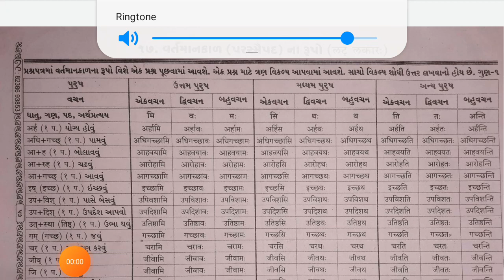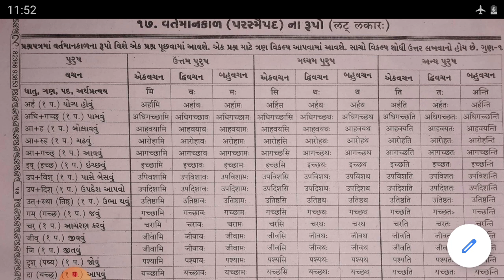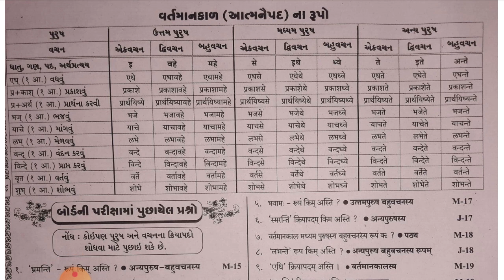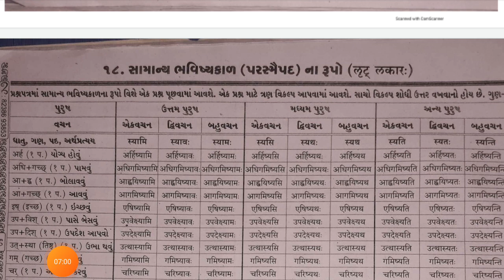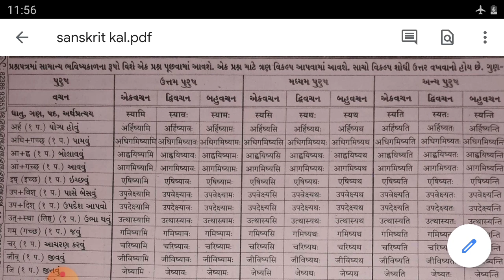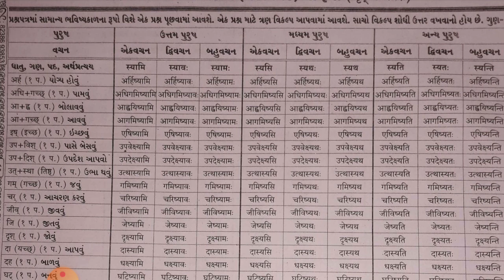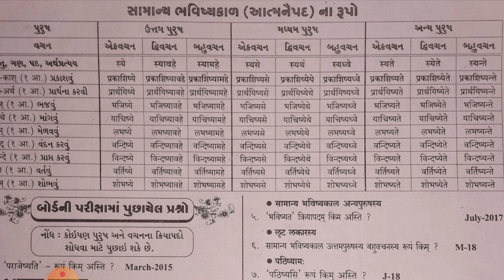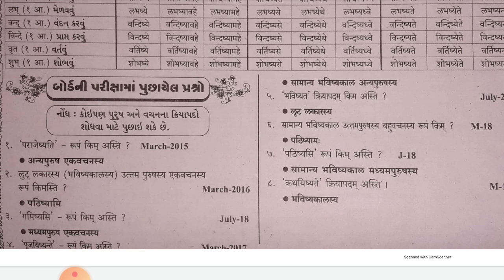Std-10 Sanskrit grammar kal paricay